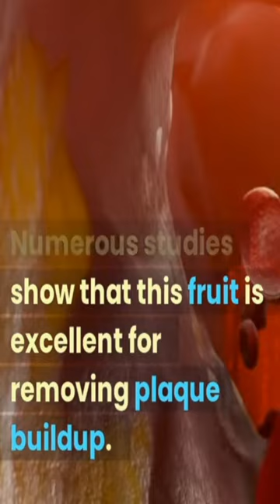Eat These 6 Foods to Cleanse Your Arteries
Eat These 6 Foods to Cleanse Your Arteries.Heart-Healthy Foods To Help Unclog Arteries Naturally